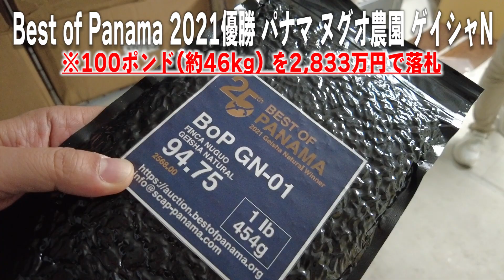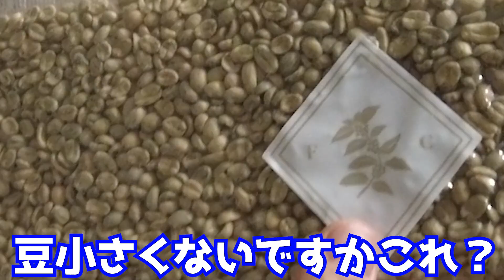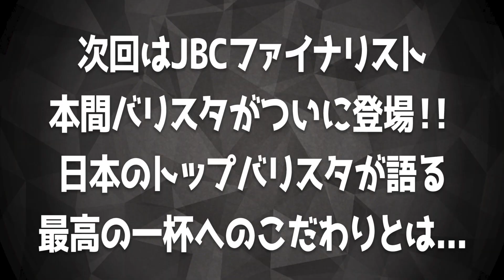世界一のゲイシャコーヒーが眠る秘密の地下倉庫とは...核攻撃からも守る扉の先には夢とロマンが溢れていました【サザコーヒー】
《《トモヤ塾長のコーヒー豆屋がついにOPEN！》》
▼JUKUCY COFFEE ROASTERS公式オンラインショップ